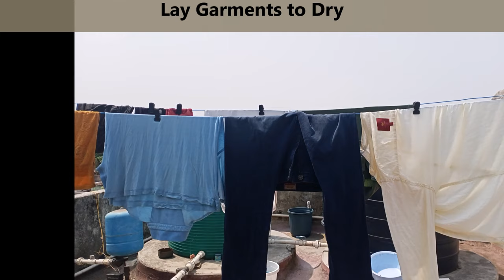How to hand wash clothes | Washing Clothes for beginners | Hostel Life Solutions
Washing clothes by hands for beginners